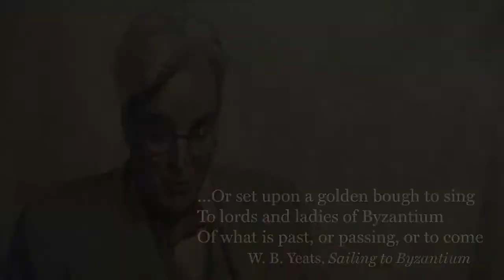Liz Roche on Bastard Amber @ Abbey Theatre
This May, Liz Roche Company bring their newest work, Bastard Amber, to the Abbey Theatre as part of Dublin Dance Festival 2015.

This landmark production marks the first time that an Irish choreographer has been commissioned to create a dance work for the Abbey stage.

In this interview, Liz Roche talks about the inspiration behind Bastard Amber and the connection to W. B. Yeats' seminal poem 'Sailing to Byzantium'.

Bastard Amber - Liz Roche Company
Abbey Theatre - Abbey Stage
Mon 25 (preview), Tue 26, Wed 27 May 2015 @ 7.30pm